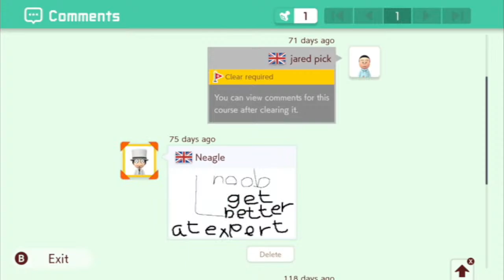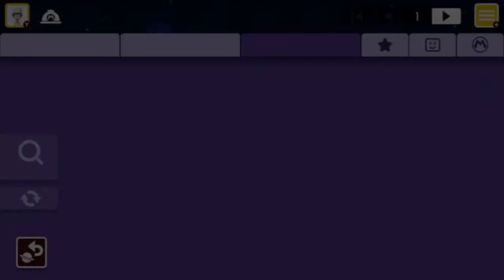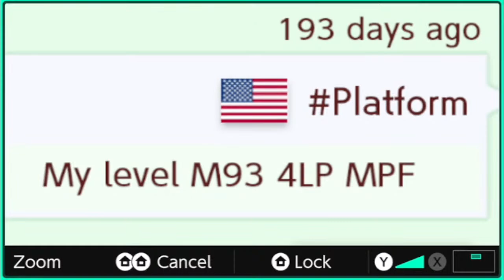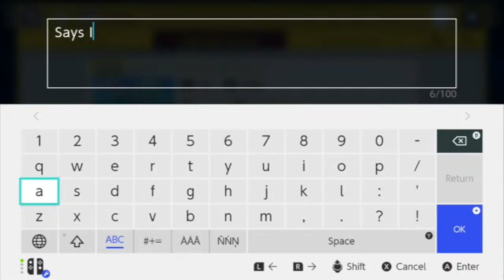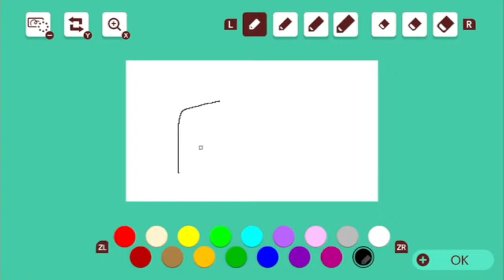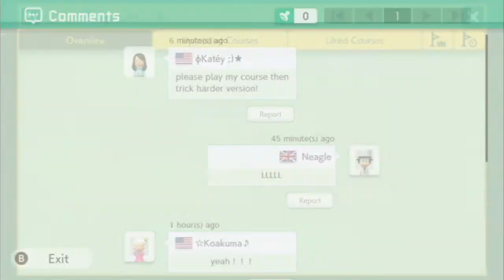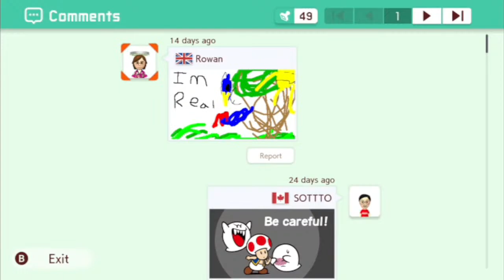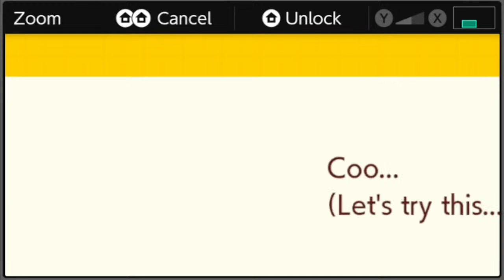SMM2 Let's try to clear Neagle's Uncleared Adventure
Bro vs is doo doo